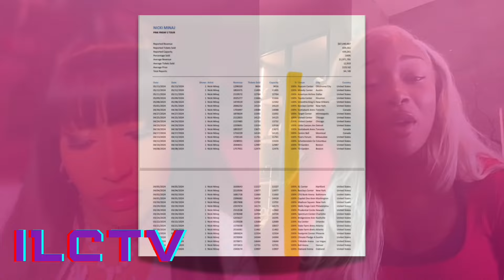Megan Thee Stallion EXPOSED for LYING about “SOLD OUT” shows | Cardi B BODY SHAMMED by fans & more…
Megan Thee Stallion has allegedly￼ been exposed after documents surface of her tour’s capacities and sales. Cardi B responds to being body shammed after a club performance, some fans believe she’s pregnant and has a botched BBL. Let’s talk about it all down below ❤️.